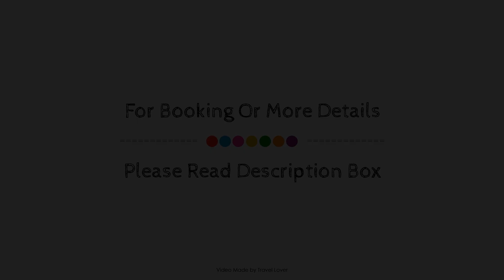Super 8 By Wyndham Sault Ste Marie On, Sault Ste Marie (ON), Canada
About Property:
Super 8 Sault Ste Marie is a popular choice amongst travelers in Sault Ste Marie (ON), whether exploring or just passing through. The property features a wide range of facilities to make your stay a pleasant experience. Service-minded staff will welcome and guide you at Super 8 Sault Ste Marie. Air conditioning, alarm clock, telephone, toiletries can be found in selected guestrooms. The property offers various recreational opportunities. Super 8 Sault Ste Marie combines warm hospitality with a lovely ambiance to make your stay in Sault Ste Marie (ON) unforgettable.
Searching For
1. Super 8 By Wyndham Sault Ste Marie On - Sault Ste Marie (ON)
2. Super 8 By Wyndham Sault Ste Marie On - Sault Ste Marie (ON) Virtual Tour
3. Super 8 By Wyndham Sault Ste Marie On - Sault Ste Marie (ON) Rooms
4. Super 8 By Wyndham Sault Ste Marie On - Sault Ste Marie (ON) Amenities
5. Super 8 By Wyndham Sault Ste Marie On - Sault Ste Marie (ON) Videos
6. Super 8 By Wyndham Sault Ste Marie On - Sault Ste Marie (ON) Offers
7. Super 8 By Wyndham Sault Ste Marie On - Sault Ste Marie (ON) Deals
Audio Credit:
Track Title: Subway Dreams
Artist: Dan Henig